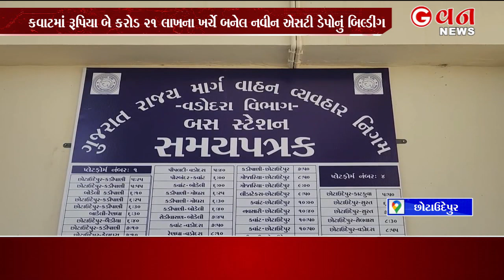કવાંટમાં બે કરોડના ખર્ચે બનેલા એસ.ટી ડેપોનું લોકાર્પણ નથી થતુ | G One News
છોટાઉદેપુર જિલ્લાના કવાટમાં રૂપિયા બે કરોડ 21 લાખના ખર્ચે બનેલ નવીન એસટી ડેપોનું બિલ્ડીંગ છેલ્લા બે મહિનાથી લોકાર્પણની રાહ જોઈ રહ્યું છે કવાંટ સહિત આસપાસના ગામોના લોકોને ડેપો વગર પારાવાર મુશ્કેલીઓ વેઠવી પડી રહી છે